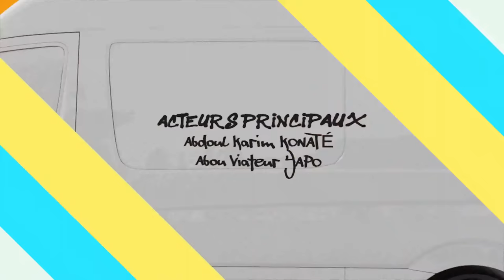LES AVENTURE DE SERY & SORY :: SAISON 2 - Compilation :: Fanta Gbê, Sita, Choupette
LES AVANTURE DE SERY &  SORY  :: SAISON 2 :: Fanta Gbê, Sita,
ApprentiGbaba Credit to owner